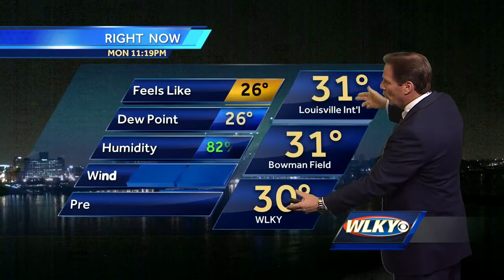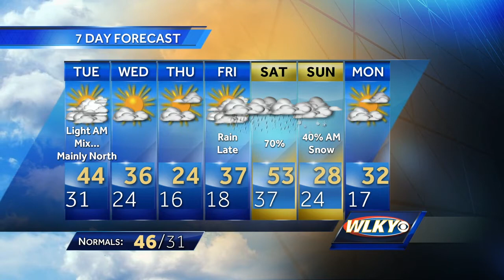Chilly Monday night forecast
Chief Meteorologist with your late Monday night forecast.